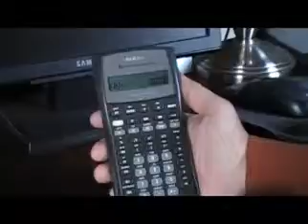2) Time value of money calculations using the TI BAII Plus YouTube